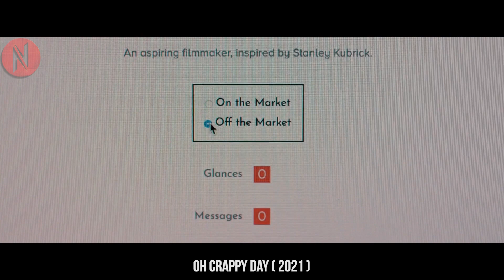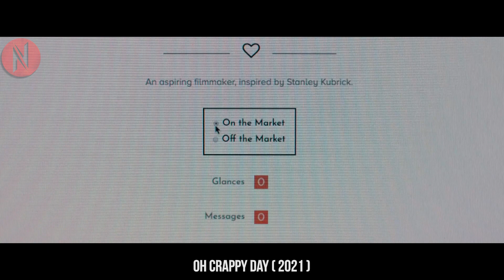Young Filmmaker Grappling With Severe OCD Attempt Online Dating To Find Acceptance For His Condition